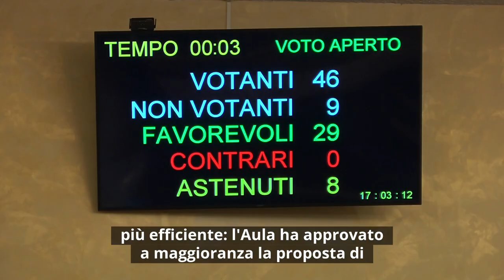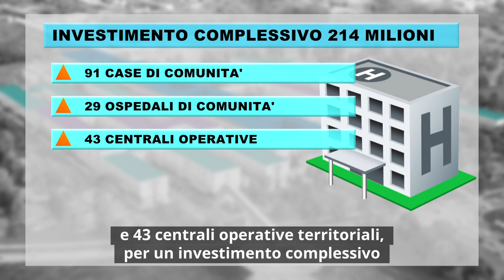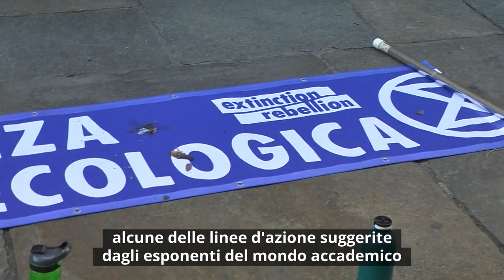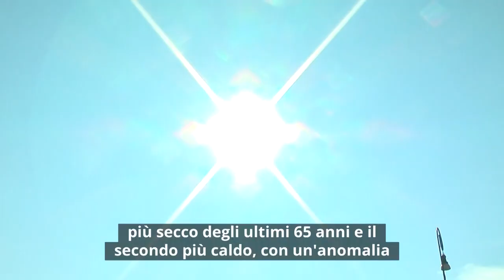Consiglio News del 23 febbraio 2022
All'interno del Rotocalco: Sanità, più case e ospedali di comunità; Consiglio regionale aperto su emergenza ecoclimatica; Assegnate le deleghe del nuovo Ufficio di Presidenza